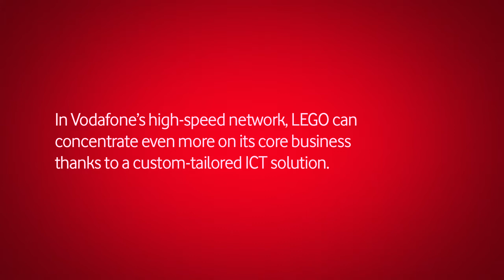LEGO and Vodafone: More power for creativity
With Vodafone's high speed network, Lego can concentrate even more on its core business thanks to a custom-tailored ICT solution. Lego's employees were provided with mobile working solutions to help them with toy order management remotely via their laptops, as well as mobile voice connectivity. The management team were able to manage costs and have a single contract and single point of contact.

For information around how Vodafone Global Enterprise can help your business, please